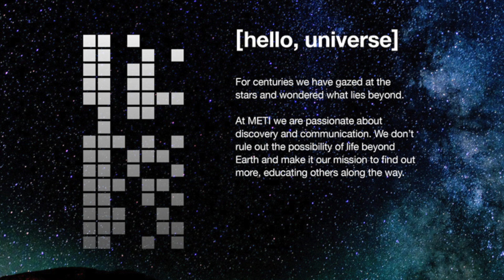We Just Sent A Radio Message To Aliens: Are We Screwed?